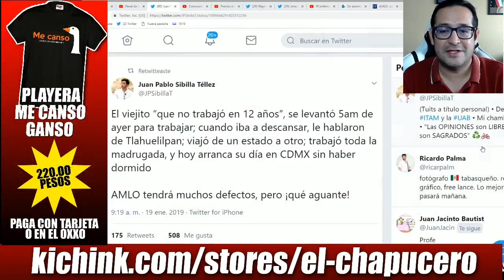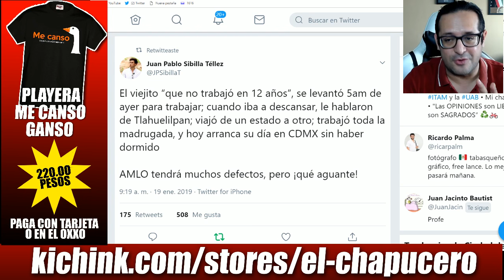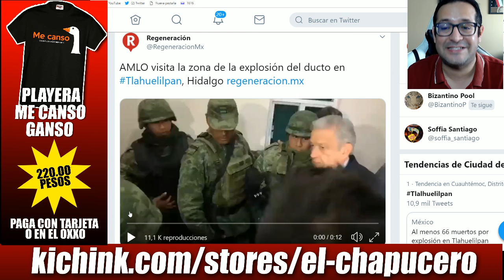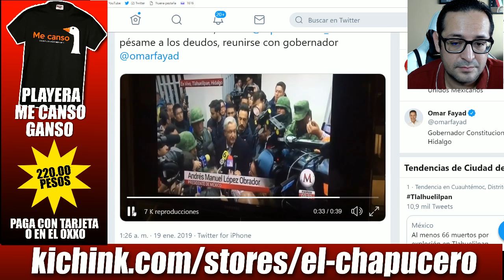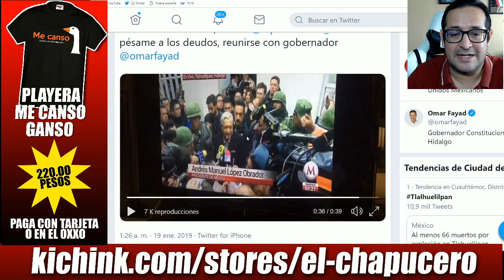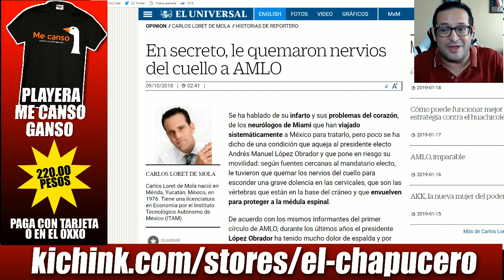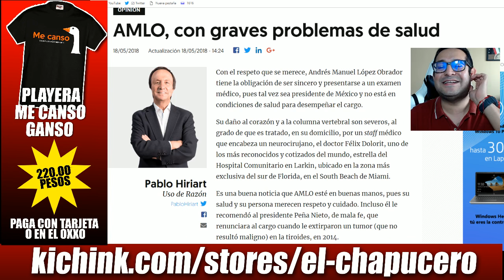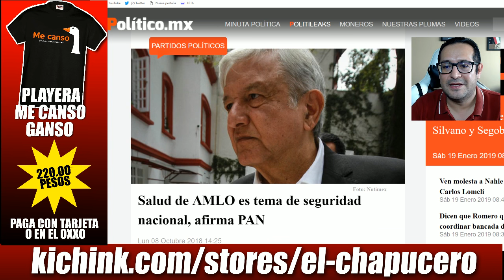AMLO muestra enorme capacidad física para atender crisis. Gabinete no aguanta el ritmo